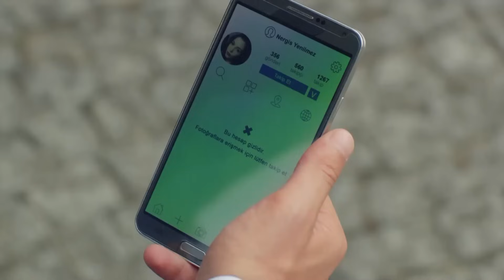Habitación 309 Capítulo 35 (Capitulo Doblado)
REPARTO
PRODUCIDO POR: GOLD FİLM
PRODUCTOR: ŞENAY ABACI TURGUT
DIRECCIÓN: HASAN TOLGA PULAT
ESCENARIO: ASLI ZENGİN- BANU ZENGİN
MÚSICO: VOLKAN AKMEHMET- İNANÇ ŞANVER
TEMA DE APERTURA: BURAY
DIRECTOR DE PRODUCCIÓN: AYNUR BAŞGÖK
GÉNERO: COMEDIA ROMÁNTICA